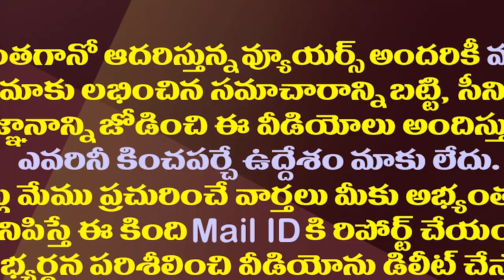పదవి ఇచ్చిన పార్టీపై రఘురామకు మరీ ఇంత అక్కసా?| MP RRR Letter To Union Minister On Amaravati R 5 Zone